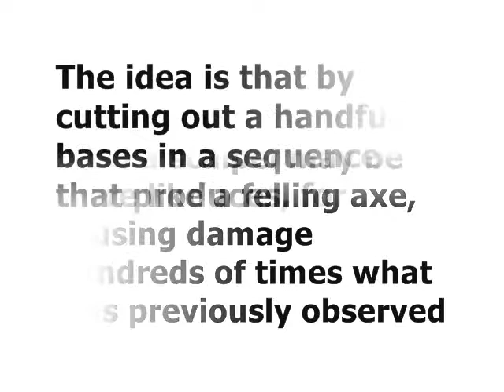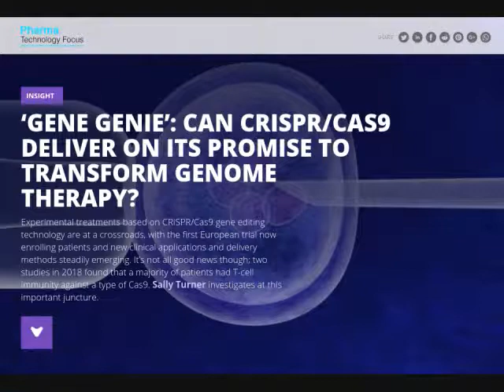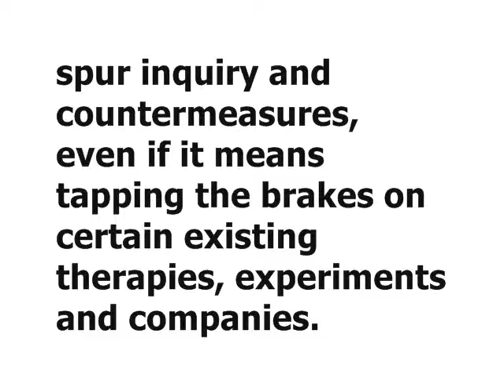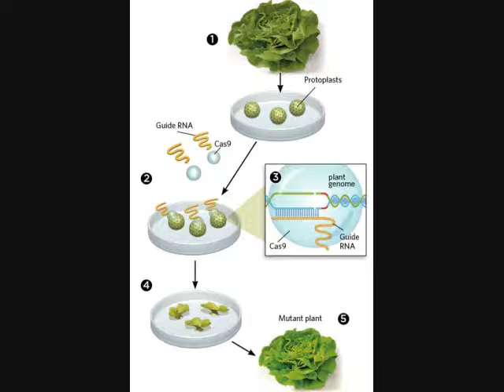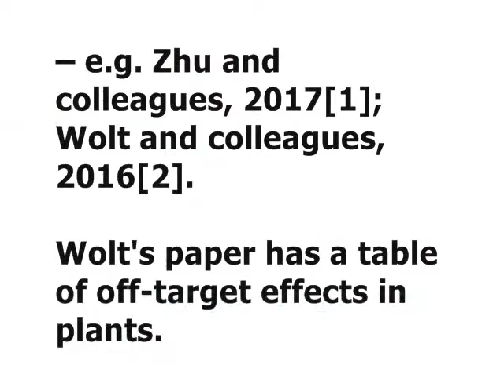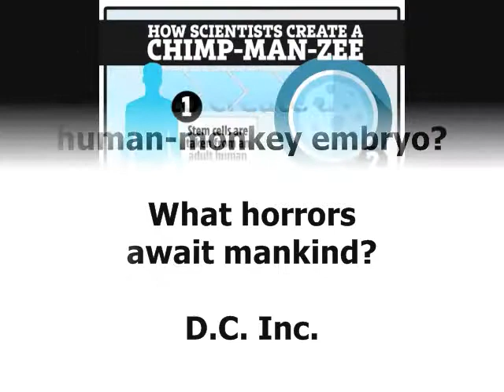Crispr Cas9 may cause serious genetic damage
Are we ready to let China play God?